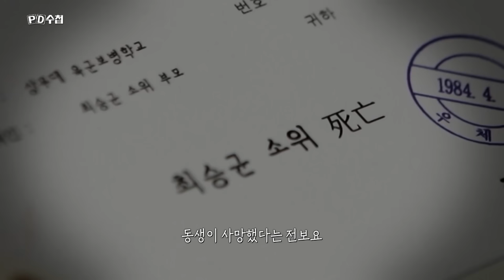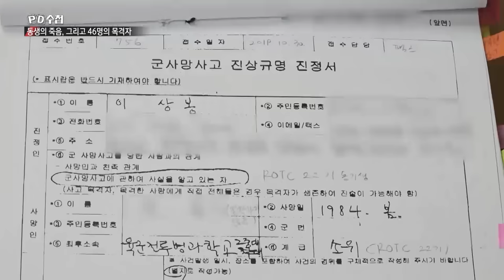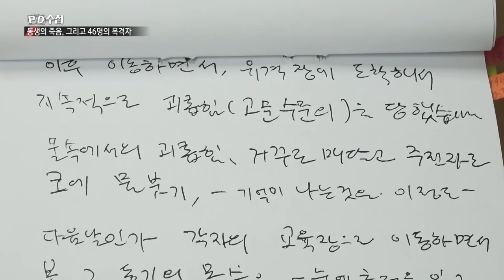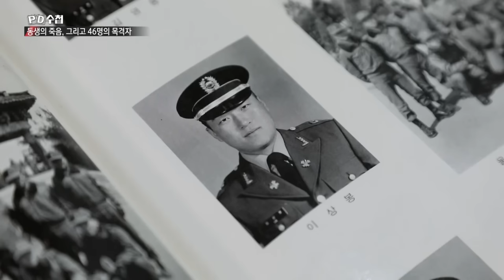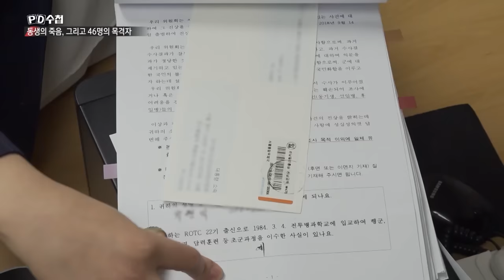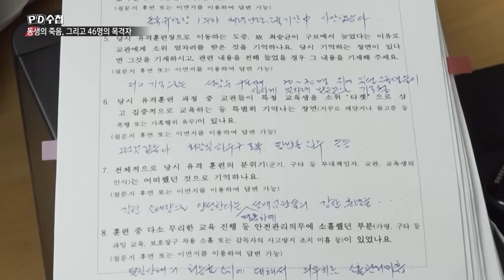[Full] 동생의 죽음, 그리고 46명의 목격자_MBC 2022년 7월 12일 방송